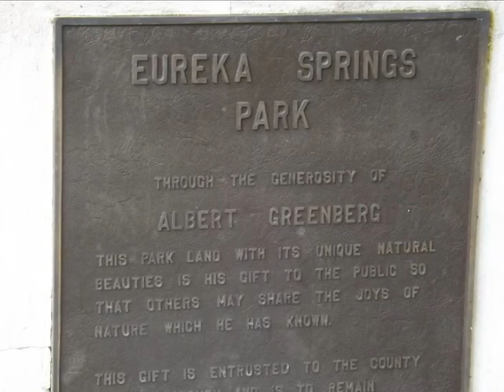Eureka Springs Boardwalk and Gardens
The botanical gardens and boardwalk are ADA compliant, but the far end of the boardwalk is linked back to the parking lot with a soft gravel trail. The springs still boil, but the hydrology was changed by the by-pass canal, I-4 and I-75.

Greenhouse, gardens, boardwalk, natural spring. Eureka Springs is a Hillsborough County Park located between US 301 and I-75, north of I-4 and south on Tampa Executive Airport (Formerly known as Vandenberg Airport.)